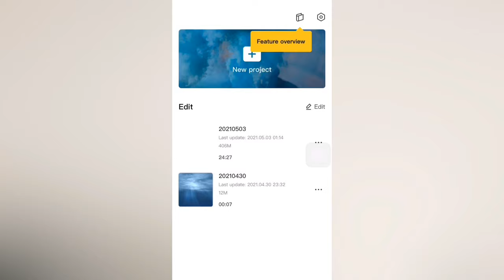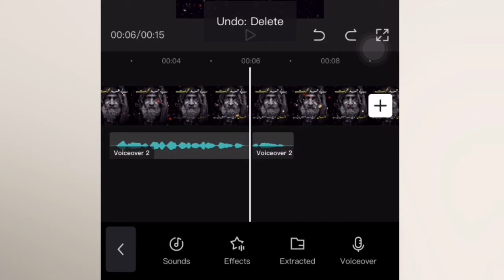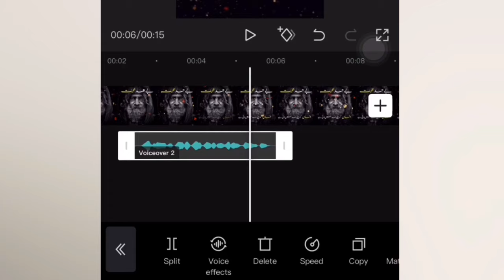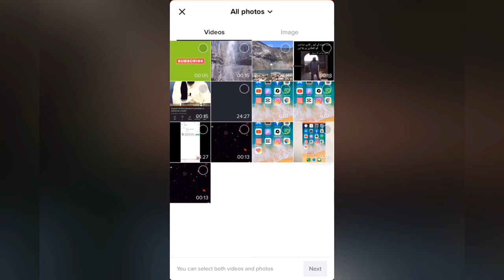Tiktok Par Apni Voice me Video Kaise Banaye | Apni Awaz mein Tik tok Video Banane ka Tarika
How to Make Tiktok video with your own Voice in Urdu | Technical Gilgiti